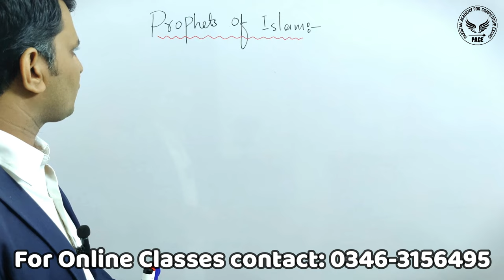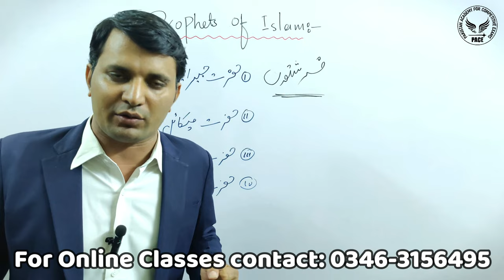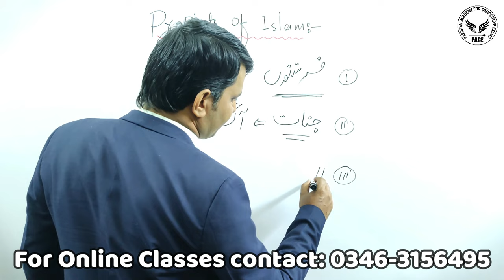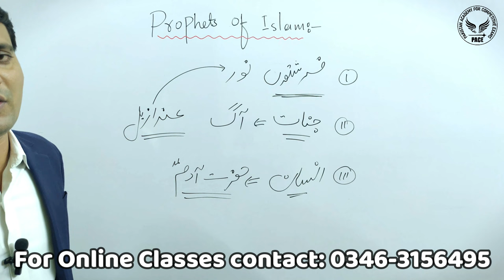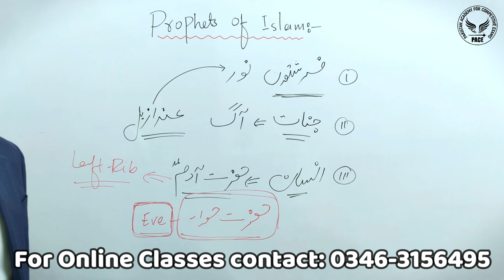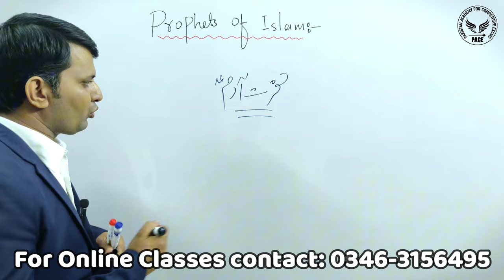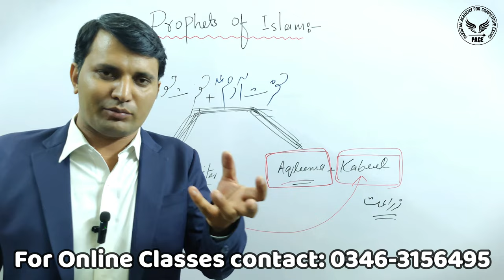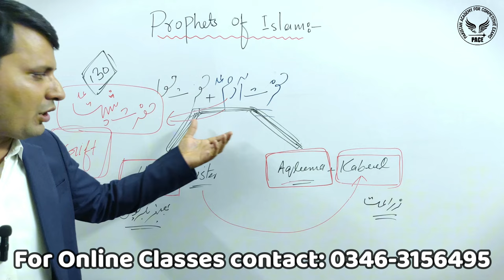Who was prophet Adam (A.S) | Hazrat Adam Ka Waqia | Complete History Hazrat Adam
hazrat adam full history,
history of hazrat adam,
history of prophet adam,
history of adam alaihissalam
quran, hazrat adam,
adam story in urdu